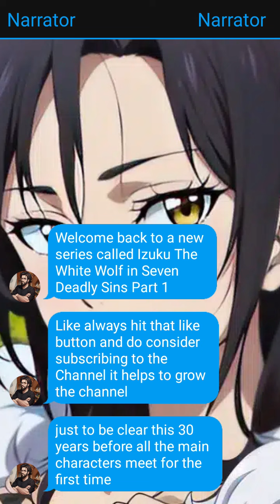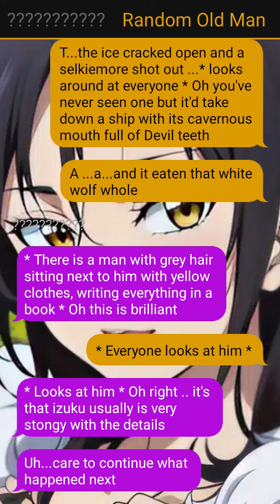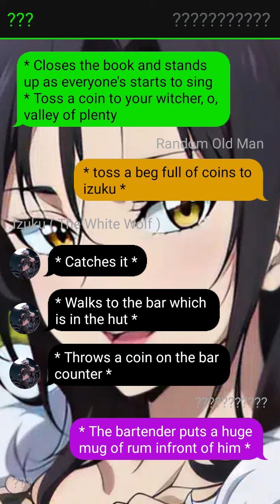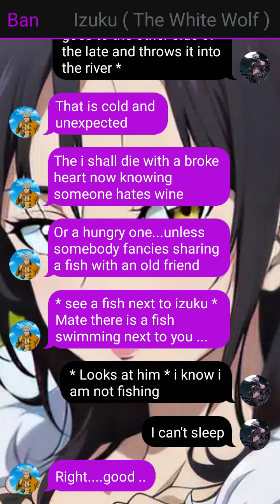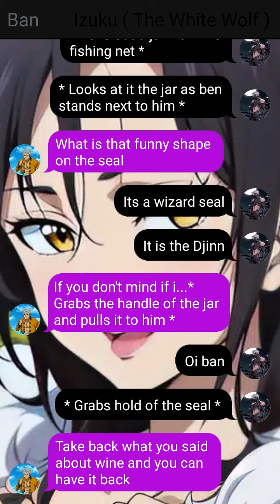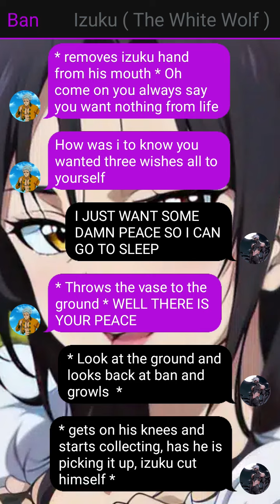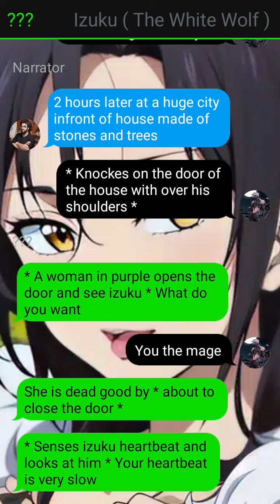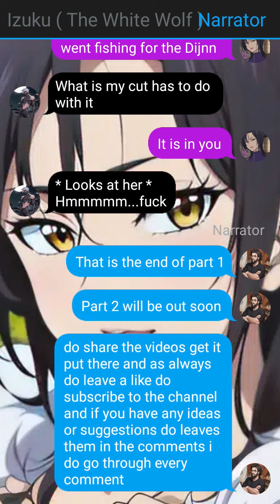The Witcher Deku in The Seven Deadly Sins || Izuku x ???|| Part 1 || MHA TextStory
The Witcher Deku in The Seven Deadly Sins || Izuku x ??? || || Part 1 || MHA TextStoryy